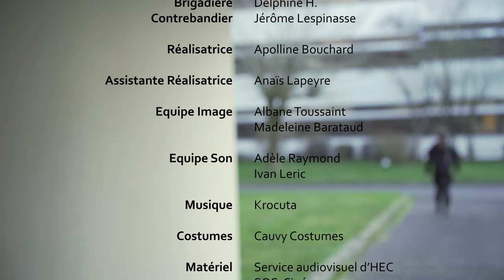Collapse - Académie Cinéma HEC 2020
Un film d'Apolline Bouchard, Madeleine Barrataud, Albane Toussaint, Adèle Raymond, Anaïs Lapeyre, Ivan Leric
Courts-métrages réalisés par les étudiants HEC Paris (L3/M1) de la Grande école dans le cadre de l'Académie Cinéma 2020 qui cette année a pour thème : FILMER LE REEL.
Chaque groupe devait choisir entre "DRAME", "COMÉDIE", "ANTICIPATION", et "THRILLER"
Quatre courts-métrages produits, écrits et réalisés par les étudiants sont en compétition pour remporter le « Eloïc d’Or » ! Le gagnant sera celui qui aura réalisé le meilleur court-métrage et totalisé le plus de vues sur Youtube. L'Académie « Cinéma » est un programme de 3 semaines permettant aux étudiants de découvrir les étapes de fabrication d'un court-métrage à travers des cours théoriques et une mise en pratique.